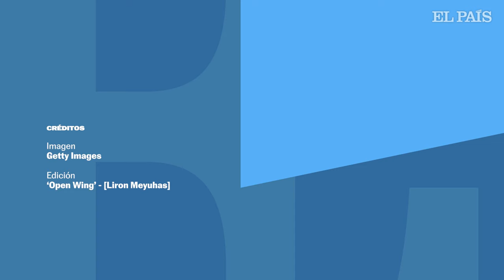OSCAR | Rodrigo Prieto: El mexicano nominado a mejor fotografía | EL PAÍS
El realizador Rodrigo Prieto ha sido nominado a los Oscar en la categoría de Mejor dirección de fotografía por su trabajo en Los asesinos de la luna (Killers of the Flower Moon), la más reciente película del estadounidense Martin Scorsese, que obtuvo, además, otras nueve nominaciones, entre las que se incluyen Mejor película y Mejor dirección, por mencionar algunas. El artista de 58 años, originario de Ciudad de México, competirá en la terna frente a nombres como Hoyte Van Hoytema (Oppenheimer), Robbie Ryan (Pobres criaturas), Matthew Libatique (Maestro) y Edward Lachman (El Conde).

Prieto no es ajeno a los ojos de la Academia de EE UU, ya que con esta suma su cuarta nominación tras Secreto en la montaña (2005; Ang Lee); Silencio (2016) y El irlandés (2019) —ambas con Scorsese—, aunque aun sin fortuna de llevarse el máximo alirón. Los asesinos de la luna también marca la cuarta colaboración consecutiva del mexicano con el autor de clásicos como Taxi Driver o Raging Bull. Solo otros dos directores de fotografía, Michael Ballhaus (7) y Robert Richardson (5), han trabajado más ocasiones con Scorsese.